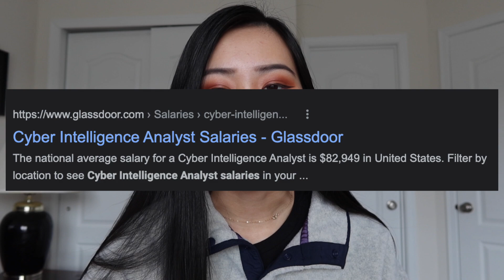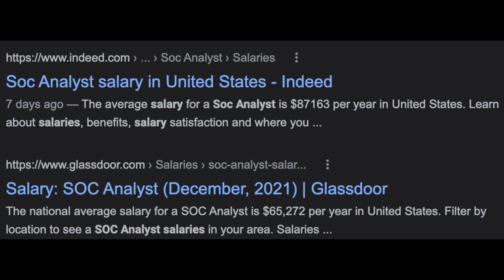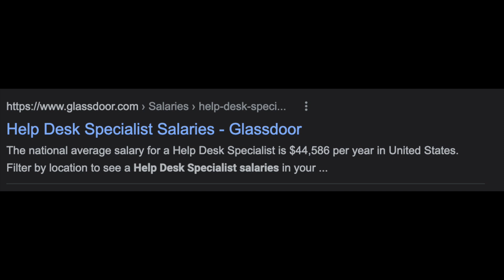Highest Paying Entry Level Jobs in Cyber Security | Top 8 Highest Paid Jobs in Cyber Security: Entry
Timestamps:
Intro (0:00)
Cyber Intelligence Analyst (0:31)
Junior IT Auditor (2:52)
Incident Response Analyst (4:47)
SOC Analyst (6:37)
Junior Penetration Tester (8:35)
Junior Network Engineer (11:10)
Helpdesk Specialist (13:06)
IT Analyst (14:54)